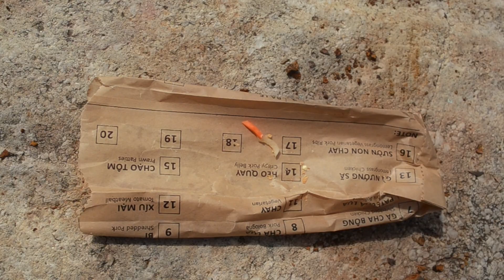Bánh Mì and Boba